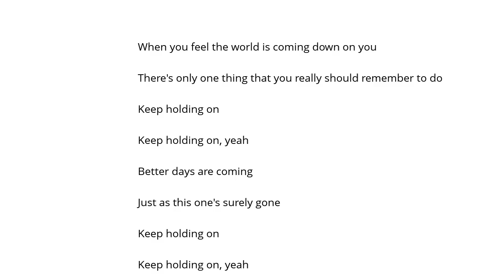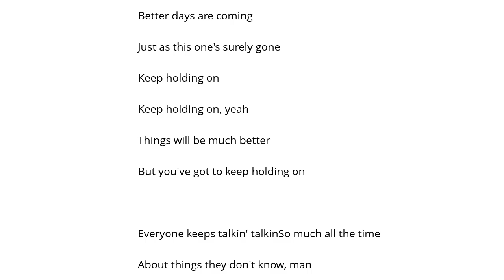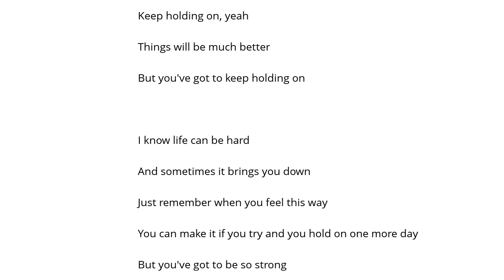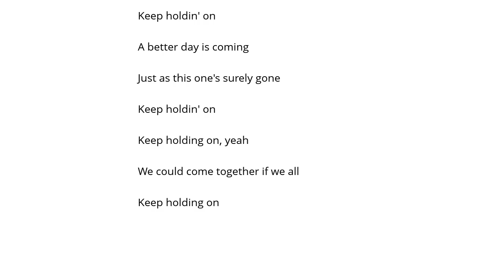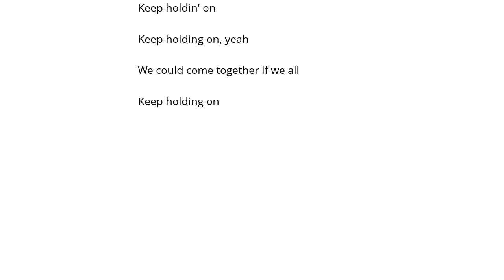Save Ferris Holding On Şarkı Sözü